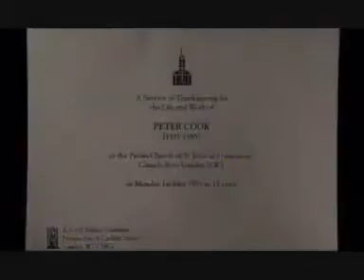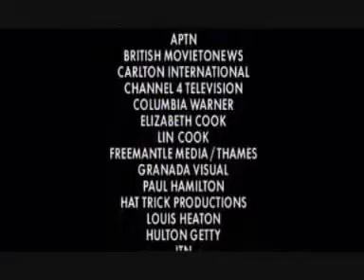At A Slight Angle To The Universe - Peter Cook (9_9)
A recent documentary on the life of Peter Cook